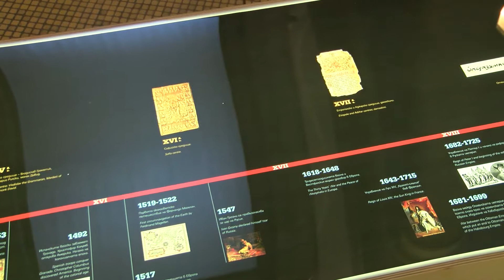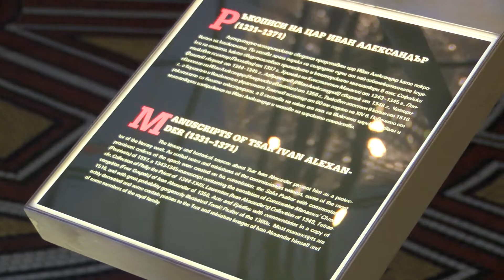Тържествено откриване на изложбата „Искони бѣ слово“, СУ, 2019